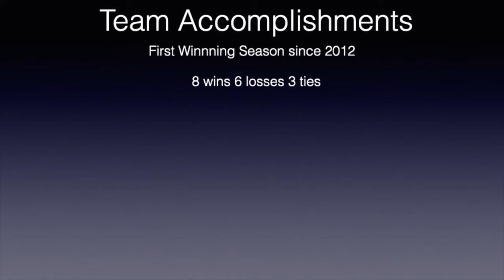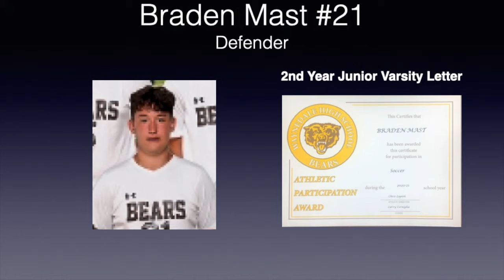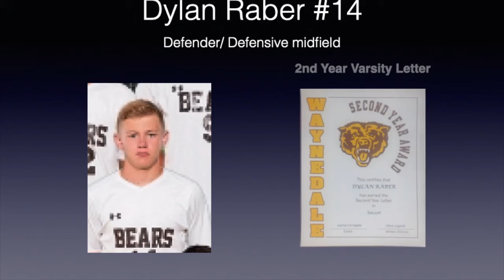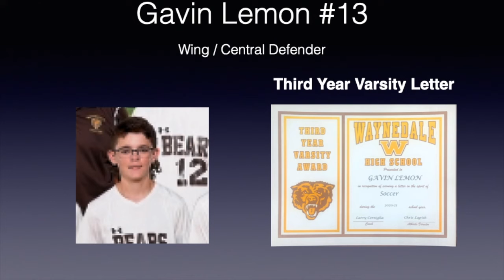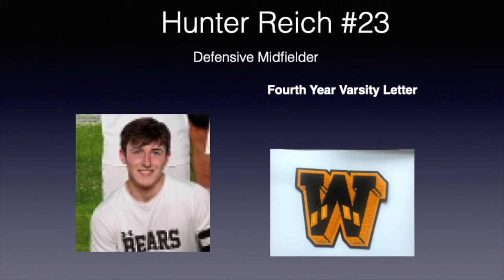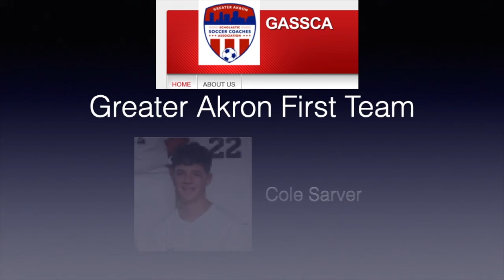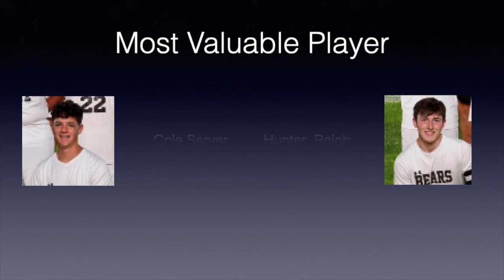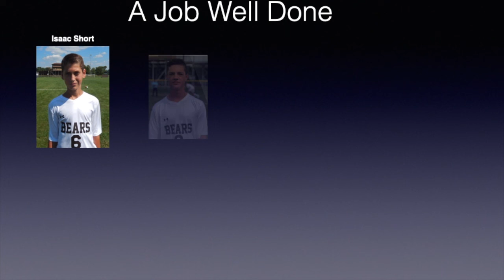2021 Awards Program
Awards for the 2021 Waynedale Golden Bear Soccer team.